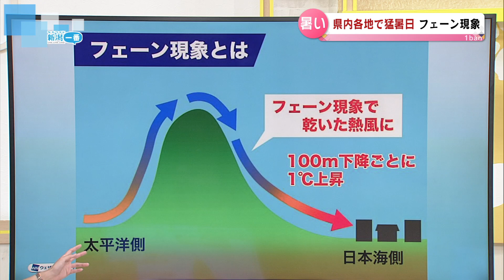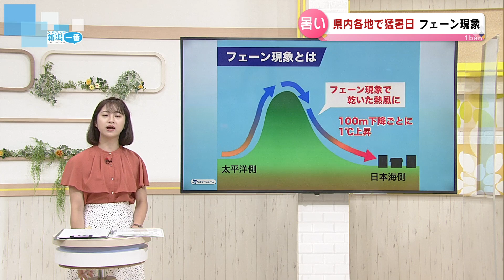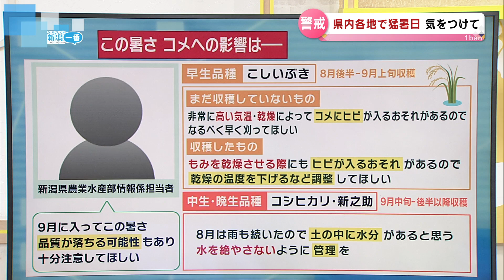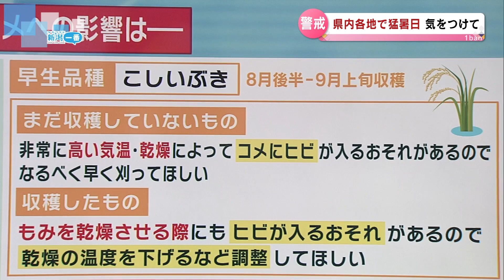【フェーン現象で猛暑に】三条市では38.8度を記録！この後も県内は暑さに注意を 《新潟》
2022年9月6日放送

新潟地方気象台によりますと９月６日、台風第１１号が日本海に進み、新潟県内でも暖かい南寄りの風が吹き込んだことから、日中の気温が上昇しました。
三条市では日中の気温が今年最高となる３８．８度を記録したほか、県内各地で猛暑日となりました。（※動画中の気温データは６日午後３時時点）